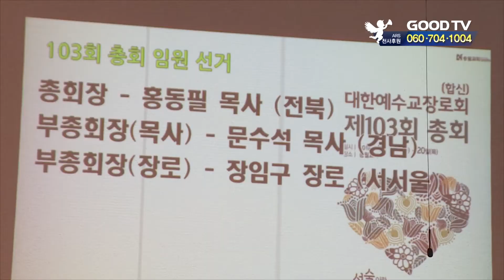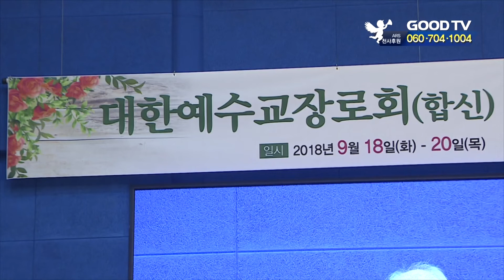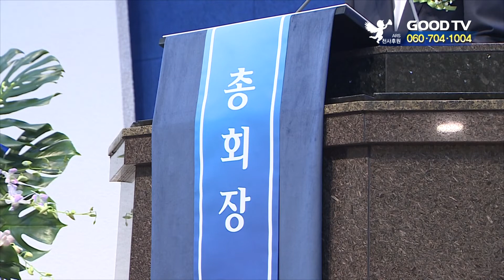[GOODTV NEWS 20180920] [2018 교단 정기총회] 합신, 정기총회 폐회…총회장 홍동필 목사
대한예수교장로회 합신 총회가 제103회 정기총회를 마무리했습니다. 합신 총회는 새 임원단을 꾸리고, 사랑으로 화합을 이루는 한 회기를 만들겠다고 다짐했습니다. 한혜인 기자의 보돕니다.

예장합신 총회가 18일 개회예배로 첫 시작을 알렸습니다. 이날 총회는 직전 부총회장이었던 전주새중앙교회 홍동필 목사를 신임 총회장으로 선임했습니다. 홍 목사는 196명의 총대가 참석한 선거에서 182표를 얻었습니다.

홍동필 신임 총회장은 "원칙이 무너지고, 진리에서 멀어져 가는 세상 속에서 본질을 회복하고, 진리를 드러내는 교회가 되길 바란다"고 밝혔습니다.

(인터뷰: 홍동필 신임 총회장 / 대한예수교장로회 합신)

합신 총회는 다른 교단과 달리, 출석한 총대 모두에게 입후보자 자격이 주어집니다. 투표는 현장에서 용지에 직접 이름을 적는 방식으로 진행됩니다. 다만, 총회장은 직전 부총회장이 역임하는 관례가 있습니다.

목사 부총회장엔 2차 투표 끝에, 135표를 얻은 벧엘교회 문수석 목사가 당선됐습니다. 문수석 신임 부총회장은 "생각지도 못했다"며 "총회장을 잘 보좌하겠다"고 말했습니다.

(인터뷰: 문수석 신임 목사부총회장 / 대한예수교장로회 합신)

한편, 이번 총회에선 동성애 관련 논의가 뜨거웠습니다. 둘째날인 19일엔 동성애자나 동성애 지지자를 징계한단 내용의 조항을 교단 헌법에 넣자는 주장이 제기됐습니다.

동성애를 찬성하는 교수나 교직원의 임용을 금지하고, 관련된 강의를 할 경우 강력히 처벌하잔 의견도 제시됐습니다. 총회는 동성애 관련 개정을 두고, 1년 이상 충분한 검토 절차를 가지겠단 입장입니다.

국가인권정책기본계획과 관련해선 총회 차원에서 대응 방안과 지침을 제시하기로 했습니다.

합신 총회는 한 회기 동안 신학교 발전과 보호, 해외선교 실천, 국내 교회 개척 등에 주요 관심을 둘 계획입니다.

* 시청방법
- 위성TV: KT 스카이라이프 193번